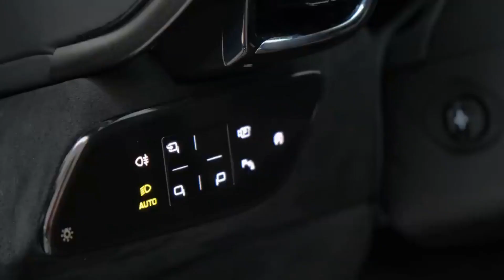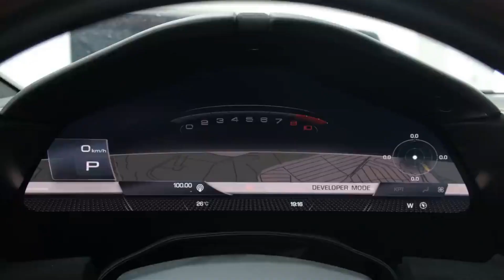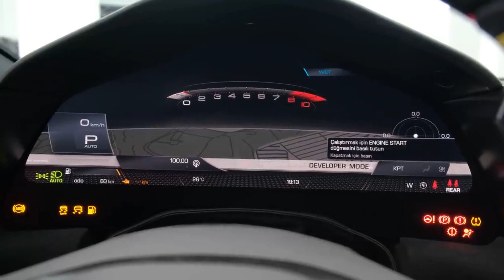2022 Ferrari Roma - Gorgeous Sport Car, luxurious car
2021 Ferrari Roma
    Highs Drop-dead gorgeous design, practical interior for a Ferrari, great at cruising or racing.
    Lows Automatic gearbox is eager to upshift, steering effort is lighter than expected, currently no drop-top version.
    Verdict The Roma's beautiful bodywork pays homage to Maranello's historic GT cars, and the new coupe is delightful behind the wheel, too.

Overview
Bellissimo! Magnifico! Stupendo! All of these exclamatory Italian adjectives apply to the positively beautiful Ferrari Roma. The shapely coupe is the latest model to come out of the company's Maranello headquarters and named after the country's capital—Rome. While its sheetmetal recalls Ferraris from the 50s and 60s, the grand tourer also hides serious performance hardware and cutting-edge technology. A 612-hp turbocharged V-8 is at its heart and specifically tuned to make beautiful music. Likewise, its lightweight components and myriad dynamic systems aim to make the Prancing Horse badge proud

The 2021 Roma is an all-new model set to bolster the Ferrari portfolio. This gorgeous GT takes inspiration from some of the company's most influential designs and marks a return to timeless styling.

Roma: $222,620

The Roma is much too expensive for most people to afford. Of course, the starting price of any Ferrari only indicates whether you can afford to even consider one, since the personalization options and available extras can easily drive up the final bill.

Stuffed under the Roma's lengthy hood and mounted near the middle of the car is a turbocharged 3.9-liter V-8 that makes 612 horsepower and 561 lb-ft of torque. It pairs with an eight-speed dual-clutch automatic transmission (a.k.a. DCT) that debuted on the even more exotic Ferrari SF90 Stradale. While we've had the opportunity to get behind the wheel of the Roma, we haven't had a chance to test its performance at the track. Still, our drive taught us that this Ferrari can be enjoyed during a nonchalant cruise or raced around winding corners. Its high-revving V-8 produces glorious sounds, and the DCT quickly adapts to requests for snappy gearchanges. While its steering was light on effort, we appreciated the helm's directness and precision.

With a powerful engine and sporty pretensions, the Roma isn't fooling anyone that it's going to be especially fuel efficient. The EPA estimates the 2021 model will earn 17 mpg in the city and 22 on the highway. However, we can't evaluate its real-world mpg unless we have an opportunity to run one on our 75-mph highway fuel-economy route, which is part of our extensive testing regimen.

Stitched together with leather and swathed in faux-suede, the Roma's interior mixes upscale materials with a unique layout. Each front-seat passenger is cocooned by a sweeping dashboard that flows into the doors and floating center console. The driver faces a giant 16-inch fully digital gauge cluster that responds to haptic controls on the Roma's button-heavy, flat-bottom steering wheel. A pair of rear seats make it a 2+2 coupe, and the space is actually suitable for adults in short spurts as long the front seats are properly adjusted. Unlike most other Ferrari models, the Roma has a large center section, just don't expect its interior cubby storage to be plentiful.

Despite wearing the iconic Prancing Horse logo, the Roma is more of a grand tourer than a focused track star. As a result, it treats passengers with more infotainment and connectivity features than some other Ferrari models. This includes a vertically mounted 8.4-inch touchscreen as well as a separate screen for the front passenger.

While driver-assistance technology is usually an afterthought on ultra-pricey sports cars, the Roma offers several advanced assists. For more information about the Roma's crash-test results, visit the National Highway Traffic Safety Administration (NHTSA) and Insurance Institute for Highway Safety (IIHS) websites. Key safety features include: